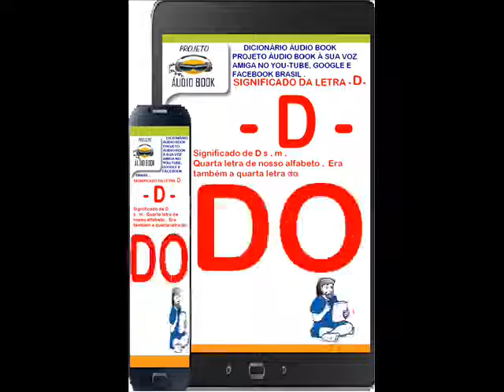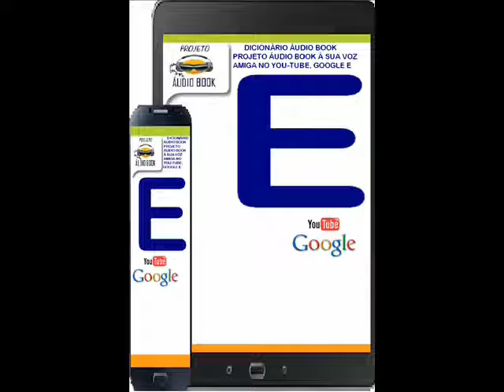Letra D Significado PROJETO ÀUDIO BOOK À SUA VOZ AMIGA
SIGNIFICADO DA LETRA - D -
Significado de D
s.m.Quarta letra de nosso alfabeto. Era também a quarta letra do alfabeto dos semitas, que viveram há muito tempo na Síria e na Palestina. Os semitas chamavam sua quarta letra de daleth, que significava porta. Acredita-se que esse nome tenha-se originado de um hieróglifo utilizado pelos antigos egípcios, que desenhavam uma porta com almofadas.

LOCUÇÃO, EDIÇÃO : VINÍCIUS FRENEDA MEDEIROS .